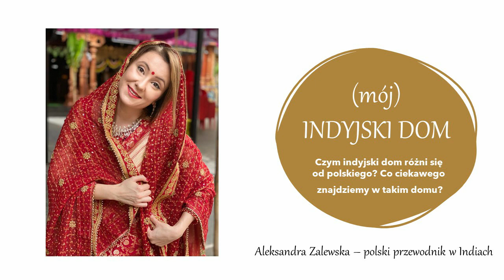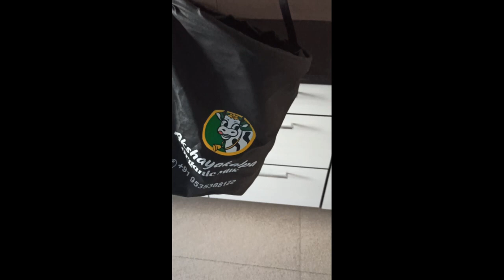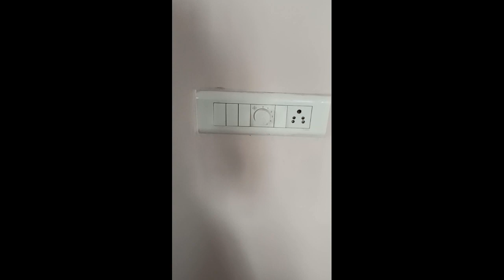indyjski dom - Polka w Indiach - vlog Atelier Podróży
Witaj w kolejnym (4) odcinku mojego vloga z Indii. Nazywam się Aleksandra Zalewska i dzisiaj zapraszam Cię na spacer po moim mieszkaniu. Jestem "po domowemu" więc bez makijażu i super fryzury, ale chcę, żebyście taką też mnie widzieli i polubili.
Pokażę Ci, czym różni się indyjski dom od tego polskiego - co ciekawego można znaleźć w takim domu i bez czego trudno tutaj żyć. W nagraniu wspominam także o artykule, więc oto link do niego
Dziękuję, że tu jesteś i mam nadzieję, że to nagranie będzie dla Ciebie interesujące. Jeśli masz jakieś pytania, zadaj je w komentarzu lub dołącz do grupy "Smaki Indii" na Facebooku.
Pamiętaj - zawsze z smakiindii !

UPDATE: Moje konto na Instagramie to teraz /aleksandra_zalewska_indie !